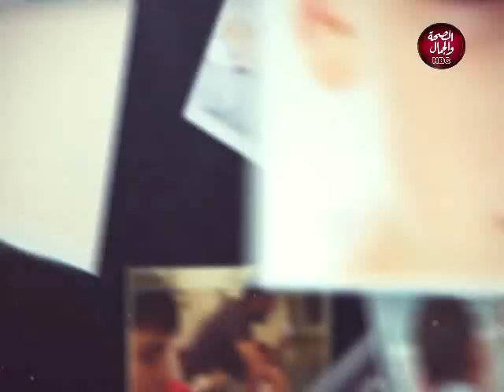إلى أخره | ازاي نختار الشريك المناسب لحياة زوجية سعيدة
تقديم | سارة ميزار
وفي ضيافتها |  محمد بدران..مدرب تنمية بشرية وتطوير الذات